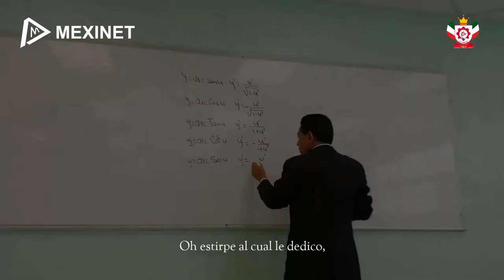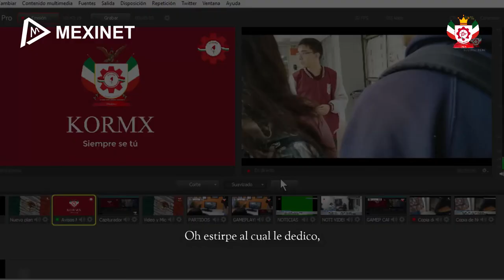Esto es MEXINET | Himno | ¡Viva Mexinet!.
📹Este es el remasterizado del HIMNO DE MEXINET, del cual con anterioridad conociste.

¡¡Siguenos para mas contenido!!

🌎¡AGRADECIMIENTOS ESPECIALES!

Vísita la siguiente página para descargar la app oficial de MEXINET, donde tendrás todas las notificaciones,

🌎OTROS PORTALES
Disfruta de más contenido que tenemos para tí.

⚖️ LEGAL
El uso de este video está permitido bajo CC y puede ser utilizado con fines educativos y/o culturales. El contenido está protegido por Derechos de Autor y está apenado su uso con fines comerciales.